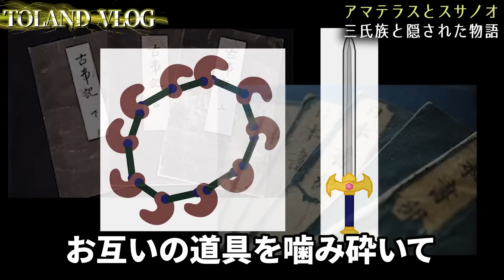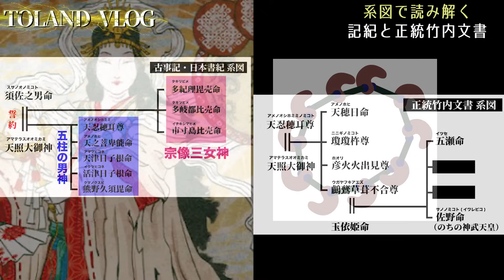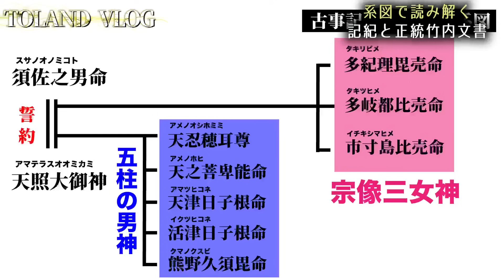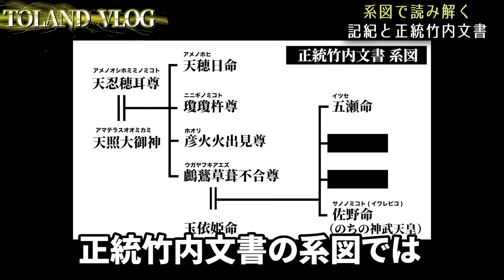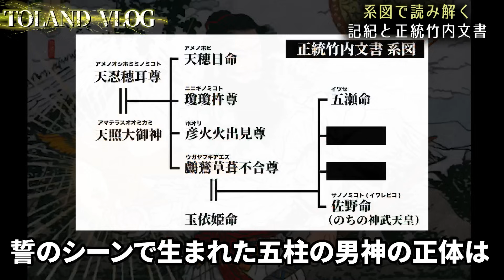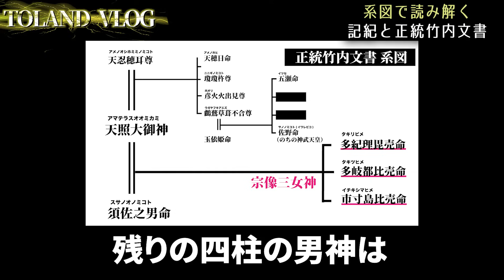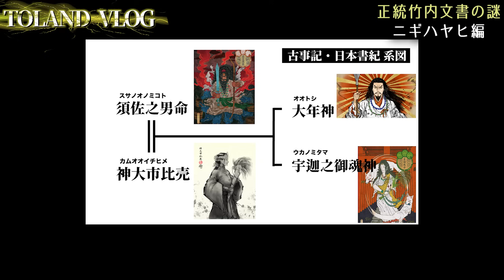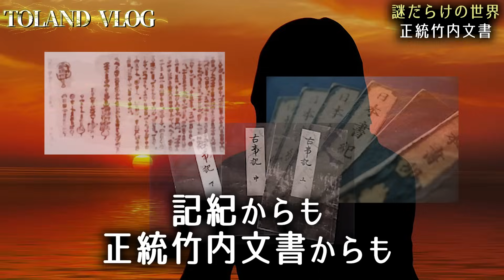【超超超考察】正統竹内文書さえも隠した「ありえない」日本の秘密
2023年6月29日発売！下記のリンクから予約可能でございます！